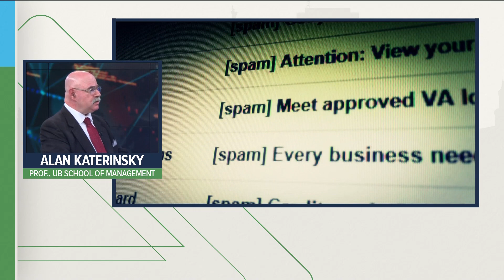Town Hall: New York attempts to lead the way in cybersecurity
Gov. Kathy Hochul announced the state's new strategy, including a $600 million commitment to protect all New Yorkers from cyber threats.